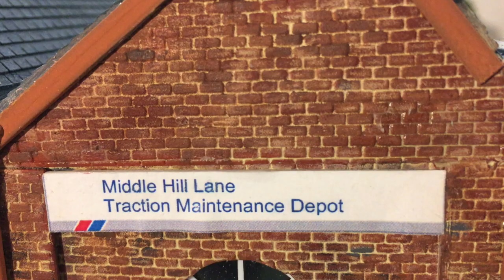MHJ Update HD 720p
Fly through Video of scenic layout of Middle Hill Junction. Layout is in the early stages of construction. There is no overall theme to the layout, it is what ever I like at the time.